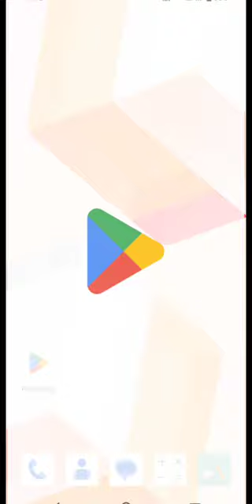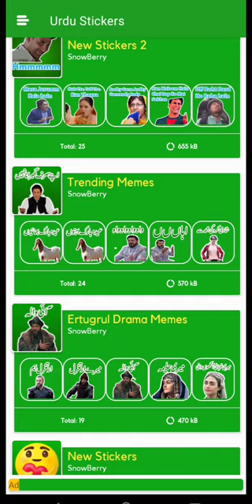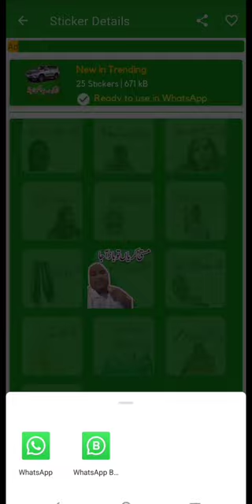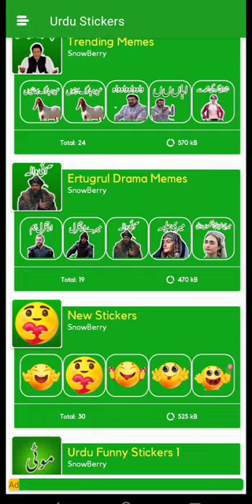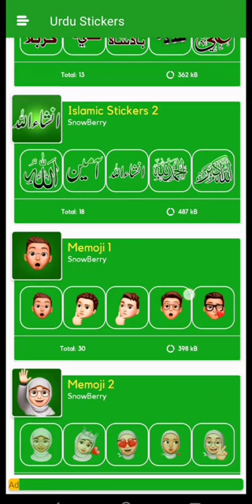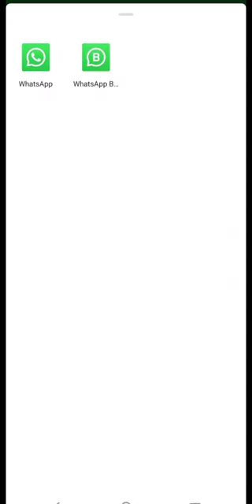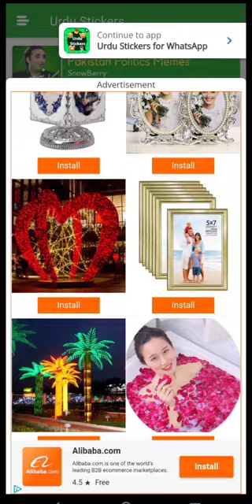How to Get funny Urdu Stickers for WhatsApp, Funny love ,Islamic stickers download karne ka tarika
ASSLAM O ALIKUM TO ALL THE VIEWERS welcomes to all the persons in my YouTube channel TECH WITH TALHA this video you can see the URDU STICKERS Mobile app review and download process from play store

For download this app link    is

Urdu Stickers for WhatsApp
About this app
Urdu Stickers for WhatsApp - Animated memes gif stickers.

Urdu Stickers Free for whatsapp have massive collection of crazy, funny chit chat Urdu stickers. This app has hot and trending wastickers which can make your friends and family laugh in daily life social chatting.
From this sticker app Funny Urdu WAStickers - Animated Urdu Hindi memes gif stickers, You can share urdu funny streakers, sunnah wishes, Islamic stickers, madni plus and Imran khan funny words, Imran khan PTI on one click. It is supported by every device with Full HD graphics. You can send trending urdu words, urdu lines of politicians and funny emojis to lighten up the social conversations.
You will find many cool and humor stickers after downloading this free sticker emoji app wastickerapps Funny Urdu WAStickers 2022- Urdu Animated Gif Stickers Free app which is amazing and easy to use Insha'Allah. Application contain following types of Best quality Funny stickers and sticker maker for whatsapp.
Status saver for whatsapp features added
Story Downloader for whatsapp features added

Make your own stickers with free urdu whatsapp sticker maker.

islamic message
whatsapp sticker
whatsapp stickers
islamic stickers
send islamic message
How to send islamic message
islamic message Stickers
whatsapp islamic messages
how to make islamic messages
How To Download Urdu Funny Stickers For Whatsapp 2023
how to make stickers for whatsapp
make free whatsapp stickers
whatsapp stickers
whatsapp sticker
how to create stickers on whatsapp
your own whatsapp stickers
making stickers for whatsapp
how to make personal sticker for whatsapp
own whatsapp stickers
whatsapp stikers
whatsapp secret tricks 2023
New whatsapp secret tricks 2023
How to see last seen on whatsapp
last seen of whatsapp if someone hide
Viral whatsapp tricks
Best whatsapp tricks
How to check who see my whatsapp messgses
whatsapp secret trick
whatspap cool tricks 2023
technical
top4U
Urdu
Hindi
whatsapp urdu stickers 2023
latest urdu whatsapp sticker
whatsapp status downloader